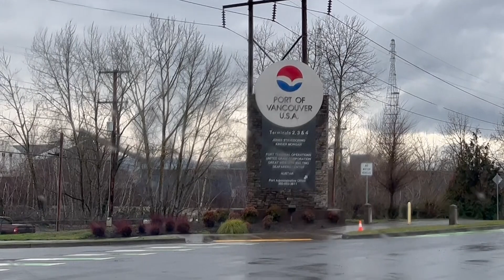Grain Markets | Darin Newsom | October 04, 2024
Between harvest being in full swing and new strikes happening in shipping ports on in the gulf and on the east coast, there were a lot of current events testing the markets this week. Joining us this week to discuss those trends is Barchart Senior Analyst Darin Newsom. Here is our conversation from Thursday morning.